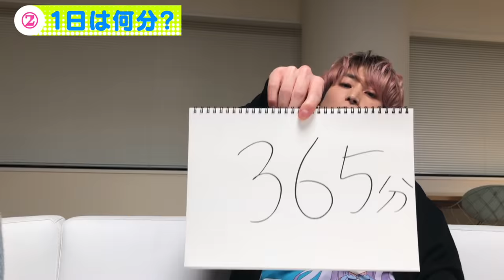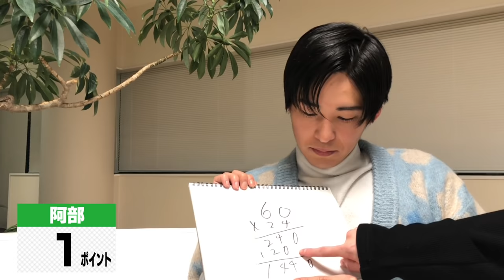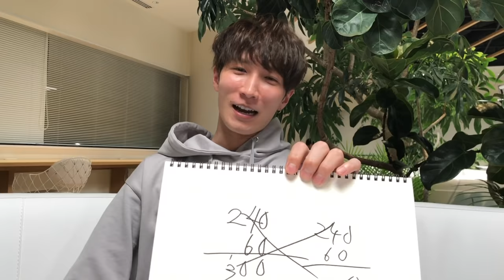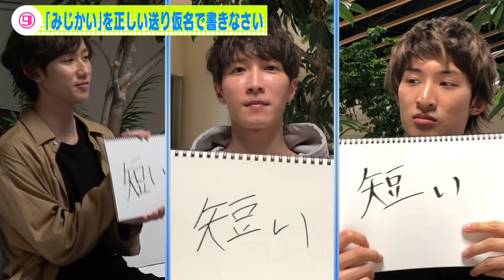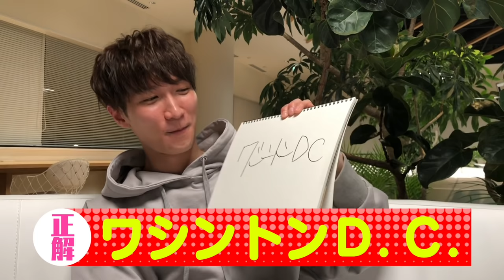Snow Man「クイズ人狼」不正解者を暴け！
どうも！Snow Manです。
我らがクイズ王！阿部ちゃん企画です。

出題される問題のレベルは小学生程度。
そんな簡単な問題に、正解するのか？わざと間違えているのか？ガチで間違えるのか？
相手の心理を読み取り、不正解者をあばいていくクイズ戦！
もちろん、わざとボケてくるメンバーもいる中…ガチ学力がバレちゃう人も。。。
やってる僕らは本当に楽しかったです！

佐久間くんの圧倒的な知識力が…披露されます！
先輩！ヤバイっす。。。

Snow Man on ジャニーズJr.チャンネル